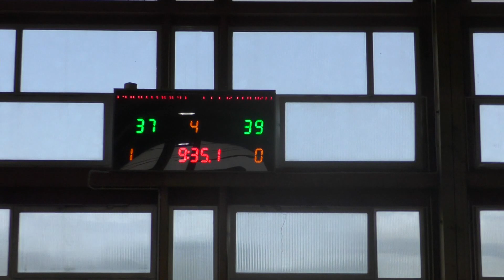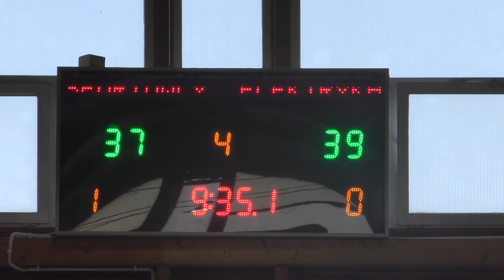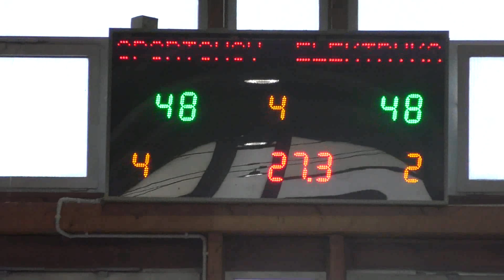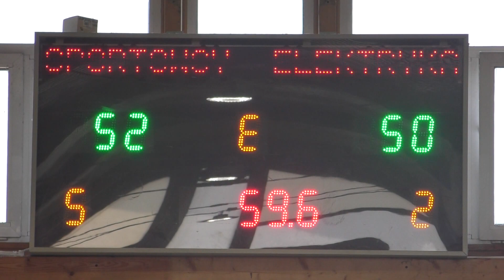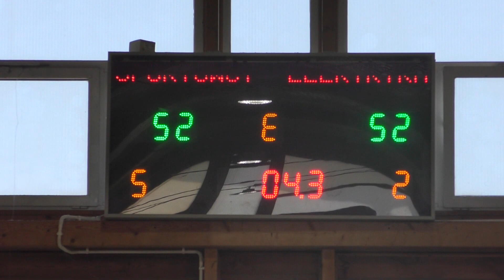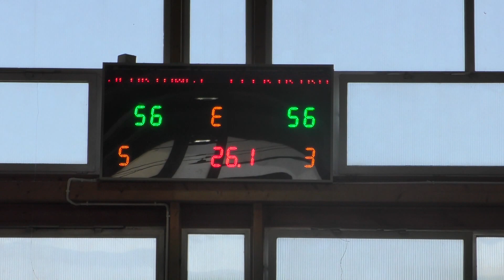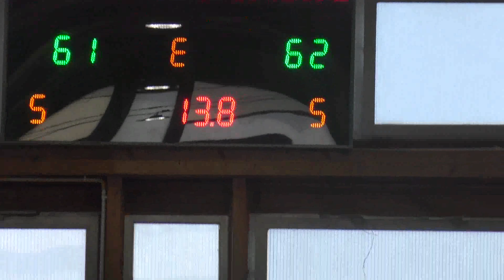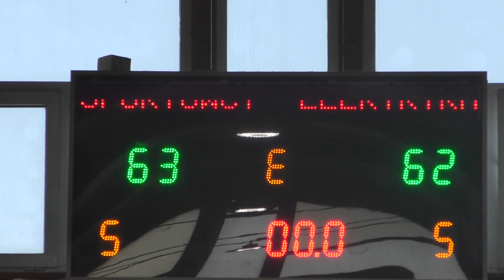SPORTOWEDNA.PL - ELEKTRYKA MORSKA (PLAYOFFS MLB30 MECZ2)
Mecz play-off Miejskiej Ligi Basketu w Szczecinie.